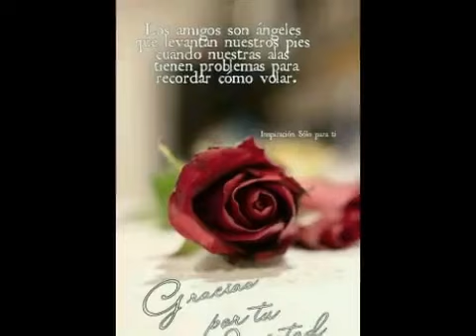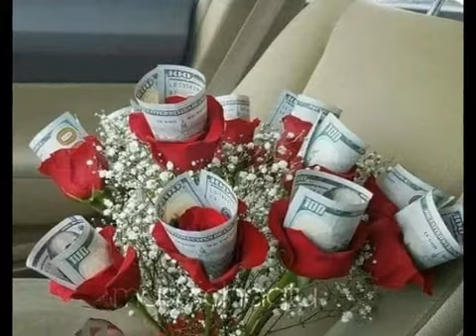HERMOZO RECUERDO KARAOKE DE HAROLD. LINDO COVER DE SALSA